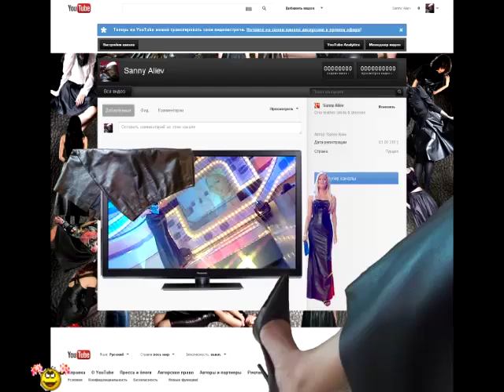Sonya Kraus in beautiful long leather dress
Beautiful

Thank You for Your attention, views, comments and support. =)